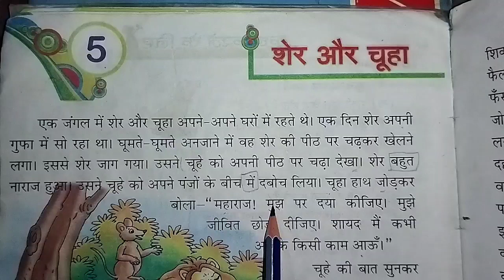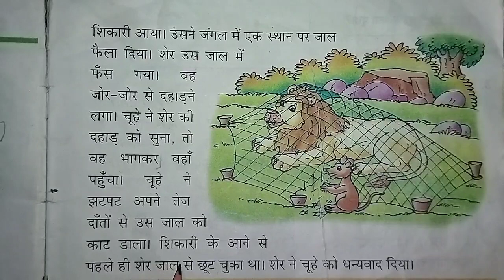शेर और चूहा की कहानी | Lion and Mouse Story in Hindi | Moral Stories | Hindi Kids Story